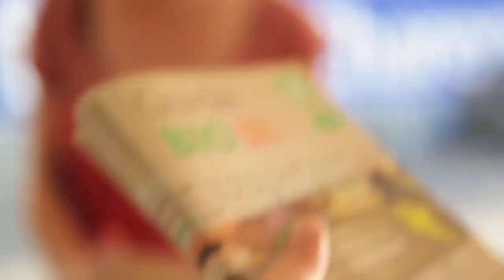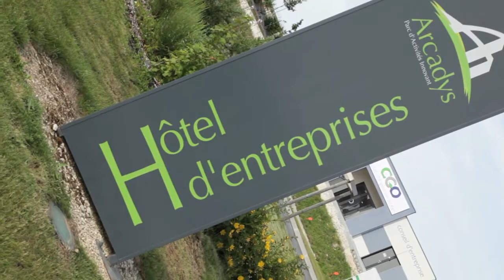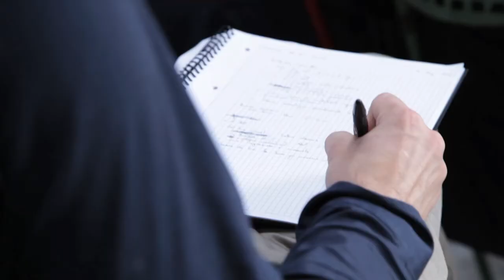Inauguration Val Bio Ouest (Poitou-Charentes)